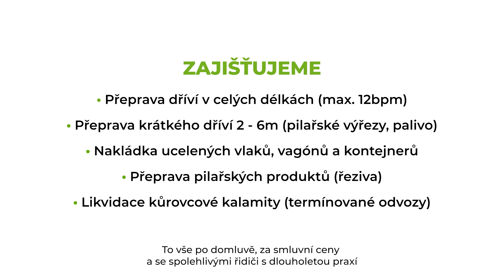Lesostavby Frýdek-Místek a.s. - práce střediska odvozních souprav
Práce střediska odvozních souprav divize lesnické.